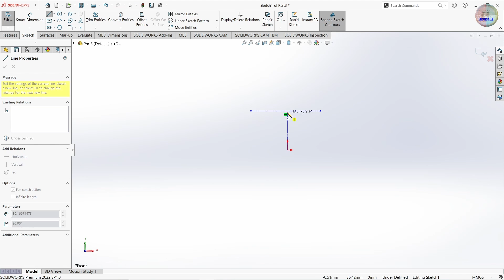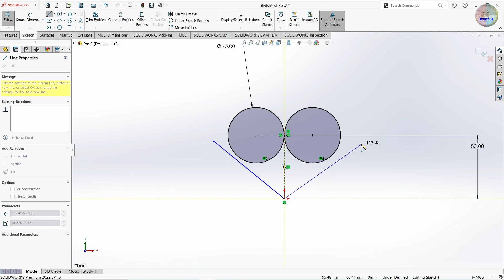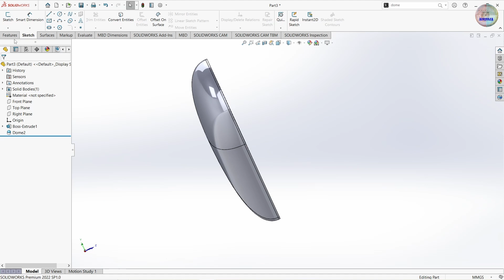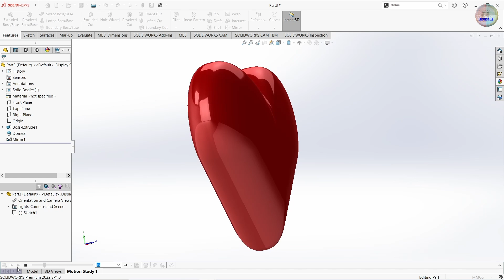How to just make a heart in SolidWorks | Solidworks Tutorial | Heart design in Solidwork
In this SolidWorks tutorial, learn how to design a heart shape from scratch! This step-by-step guide is perfect for both beginners and experienced users looking to explore 3D modeling and improve their CAD design skills. Follow along as we dive into SolidWorks features like sketching, extruding, and shaping to create a clean, professional heart design. Whether you're designing for fun, a project, or to expand your SolidWorks knowledge, this video provides a simple approach to building custom shapes. Great for anyone interested in 3D design, CAD modeling, and learning new SolidWorks tips. Join us to master heart design in SolidWorks and bring creativity to your projects.

Learn how to design a perfect heart shape in SolidWorks with this easy step-by-step tutorial! Whether you're a SolidWorks beginner or just looking to create something fun and unique, this video will guide you through the basics of 3D modeling a heart design. Follow along to discover key SolidWorks features and techniques that make creating intricate shapes simple and enjoyable. Perfect for anyone interested in CAD design or adding a new skill to their 3D modeling toolkit. Start designing and bring your ideas to life!

keywords-
heart,3D model,Solidworks Tutorial,Solidworks,SOLIDWORKS,heart design,SOLIDWORKS heart design